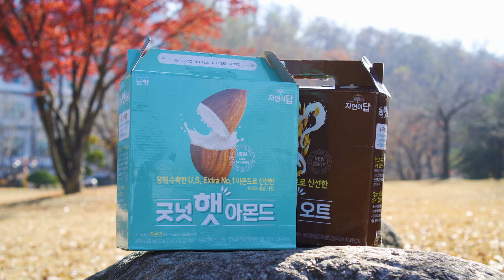[남양유업] 햇땅콩의 굿넛햇 리뷰! (굿넛햇 UCC 광고햇 공모전)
[남양유업] 굿넛햇 UCC 광고햇 공모전 출품작

◇제목 : 햇땅콩의 굿넛햇 리뷰!

많은 관심 가져주신 지원자 분들께 감사햇!

굿넛햇 UCC 광고햇은 남양유업이 자연친화식품브랜드 '자연이 답'을 론칭하고
첫 신제품인 '굿넛햇' 제품을 알리고자 마련한 공모전이에요~

굿넛골드, 실버, 브론즈 등 수상자에게는 최고 100만 원 상당의 상금, 상장, 제품 등이 제공돼요!

굿넛 브론즈 이상 입상자에게는 남양유업 입사지원 시 가산점 부여 및 공모전 인증서를 수여하니
공모전 종료까지 많은 관심 부탁드려요!

그럼 영상으로 지원자 분들의 톡톡튀는 아이디어를 만나볼까요?